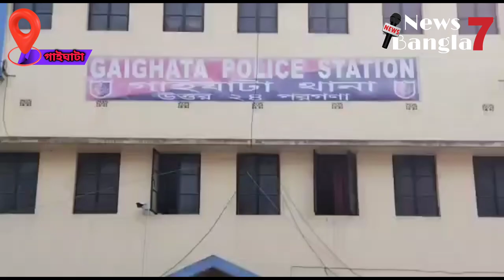Gaighata : গাইঘাটার Jaleswar-এ তৃনমূল নেতাকে মারধরের ঘটনায় গ্রেফতার-২ || Bangla News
Gaighata : গাইঘাটার Jaleswar-এ তৃনমূল নেতাকে মারধরের ঘটনায় গ্রেফতার-২